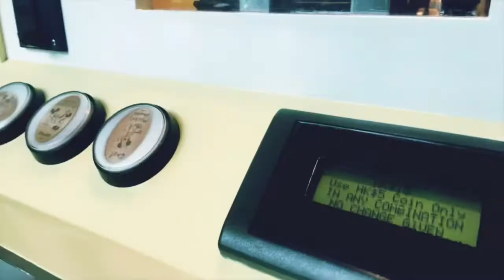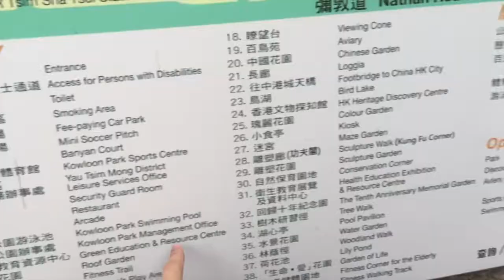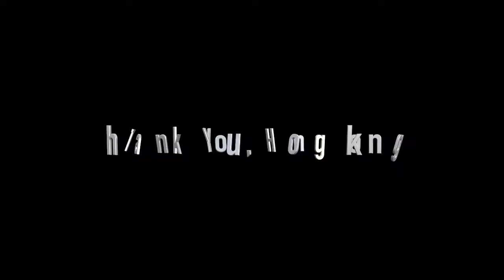Hongkong Trip (part 2/2)